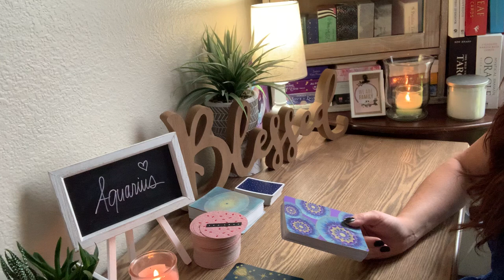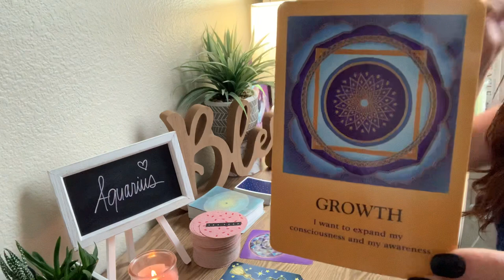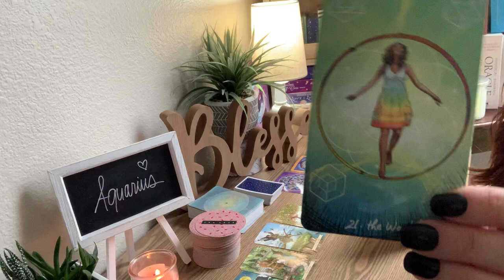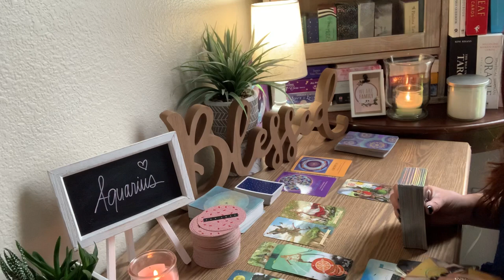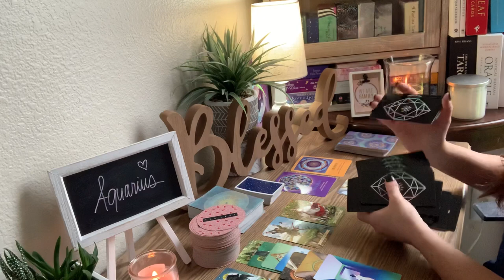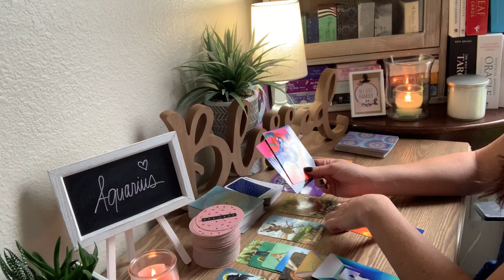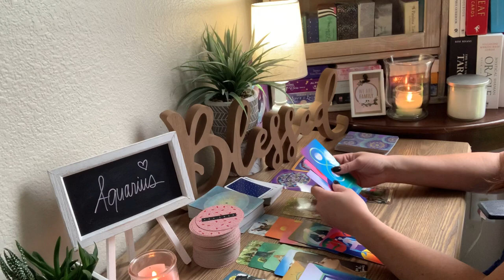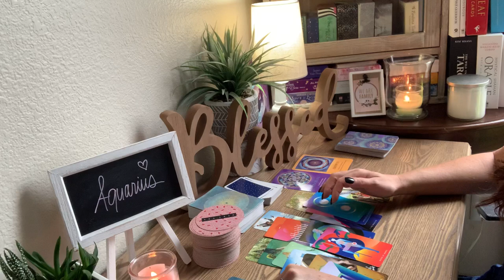Aquarius ♒️ Sudden life change coming in!! New companionship!! 💖 September 2020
Aquarius ♒️ Sudden life change coming in!! New companionship!! 💖 September 2020 If you feel guided to watch this video, there may be a message here for you.